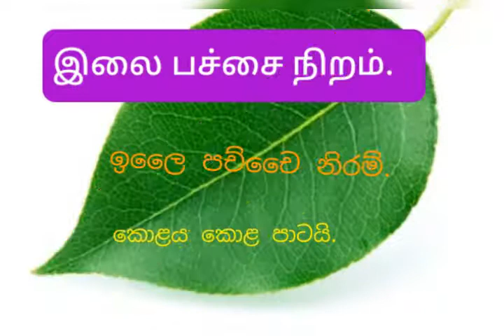වර්ණ நிறங்கள் ( colours) Grade-06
colours
Grade 6
lesson 07
Tamil Language

දෙමළ භාෂාව
6 ශ්‍රේණිය
7 පාඩම
වර්ණ

කහ
සුදු
කලු
නිල්
රතු
අලු
කොල
තැඹිලි
දම්